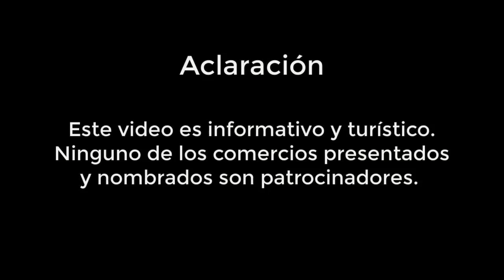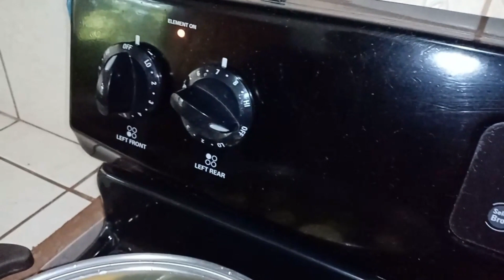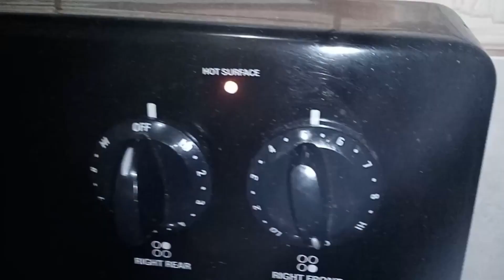Cómo preparar MERMELADA de MANGO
¡Descubre cómo hacer deliciosa mermelada de mango en casa!
Receta:
Ingredientes: 9 a 10 mangos entre medianos a grandes, 2 rajas de canela, 2 cucharadas de vainilla, 1 taza de azúcar por cada taza de puré de mango, o menos azúcar si no les gusta la mermelada tan dulce (es de acuerdo al gusto) sugiero ir probando poco a poco , agua suficiente para cubrir los mangos